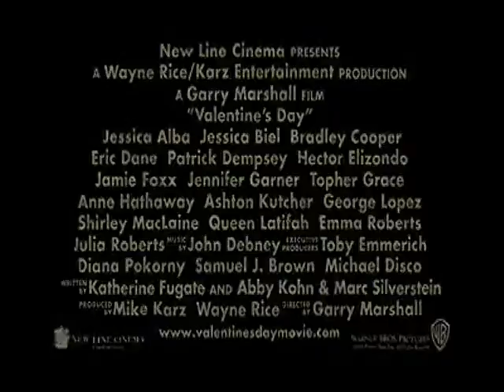День Святого Валентина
Судьбы многих влюбленных и одиноких сердец в Лос-Анджелесе переплетаются в ожидании одного единственного Дня — Дня Всех Влюбленных — Дня Святого Валентина.